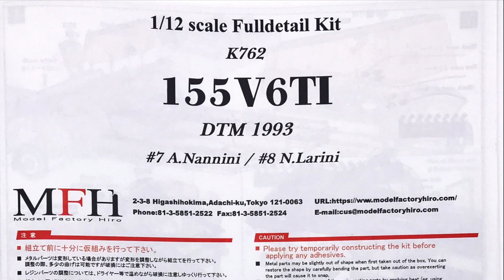Building MFH 1/12 Alfa Romeo 155V6TI DTM : Step 8 Prepare the Parts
Model : 1/12 Scale Alfa Romeo 155V6TI DTM 1993 Champion #8 N.Larini